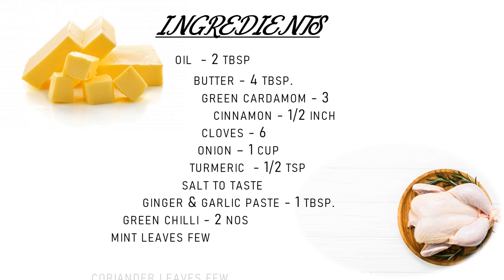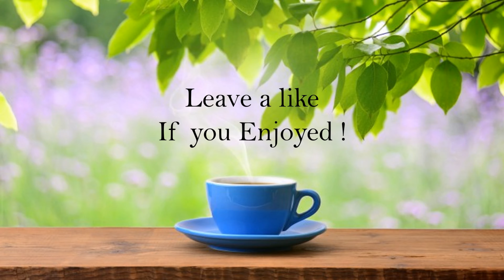Butter Chicken Recipe in Tamil | சுவையான பட்டர் சிக்கன் மசாலா | Restaurant Style | Mini Pot Cooking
Hi friends,
     Butter chicken Recipe is extremely popular and is an excellent companion for naan and rotis. It also goes well with rice and today let's make the butter chicken in Indian style. The silky smooth texture of this butter chicken gravy makes this dish extremely delicious.
     There are two components of this dish, a soft and tender chicken and a creamy smooth gravy.

Ingredients for Butter Chicken Masala:-

Red chili powder -3/4 tablespoon
Coriander powder - 1/2 tablespoon
Turmeric powder - 1/2 tablespoon
Cashew - 10 to 15
Shahee zeera or cumin seed  - 3/4 tablespoon
Omam - 1/2 tablespoon
Cinnamon - 3
Cardamom - 3
Clove - 3
Garam masala - 1/2 tablespoon
Food color - 1/4 tsp ( optional )
Soya sauce - 1 tablespoon
Pepper powder - 1/2 tablespoon